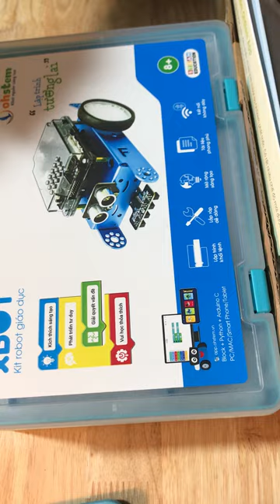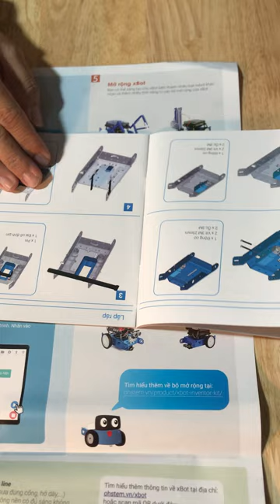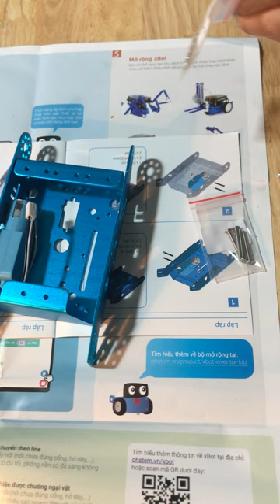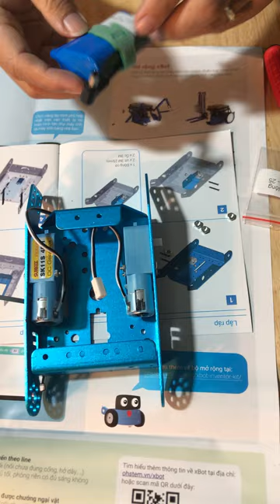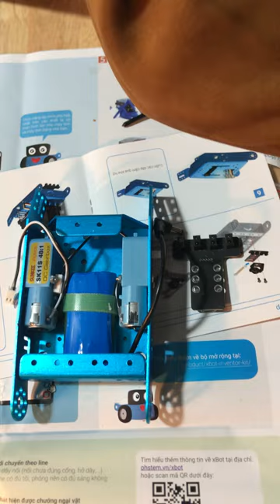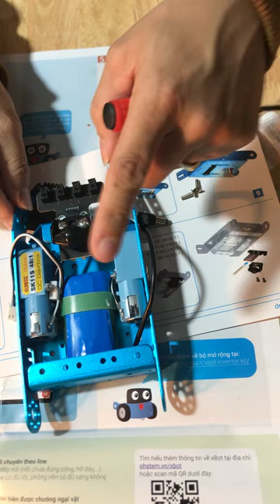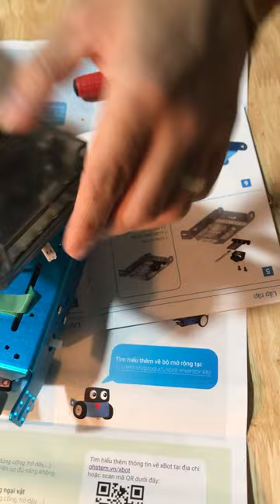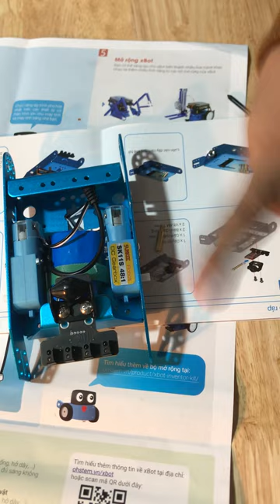Hướng dẫn lắp robot KcBot (xBot) Robot STEMThầy Đặng Tuấn Thành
Học Robot STEM cùng Thầy Đặng Tuấn Thành zalo 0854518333